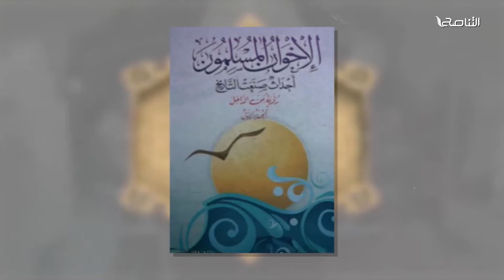محمد إلهامي : يروي حكاية لطيفة لحكيم الإسلام طنطاوي جوهري مع حسن البنا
من برنامج ويبقى الأثر| محمد إلهامي "الباحث في التاريخ والحضارة الإسلامية" يروي حكاية لطيفة لحكيم الإسلام طنطاوي جوهري مع حسن البنا

ــــــــــــــــــــــــــــــــــــــــــــــــــــــــــــــــــــــــــ
ــــــــــــــــــــــــــــــــــــــــــــــــــــــــــــــــــــــــــ
يمكنكم تحميل تطبيقنا TANASUH TV على الهواتف الذكية: